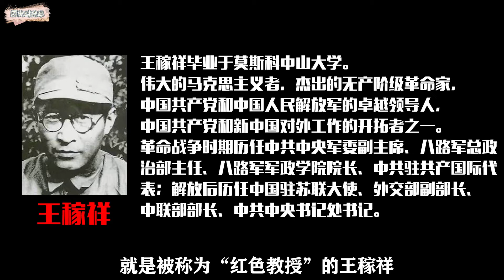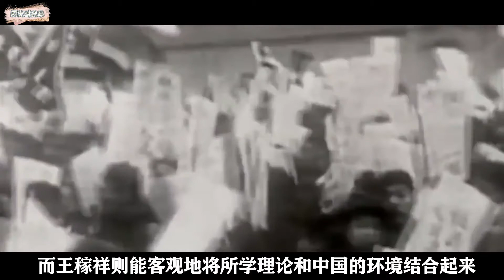王稼祥：力挺主席决策挽救中国革命，毛主席：遵义会议没他不行！【历史时光车】